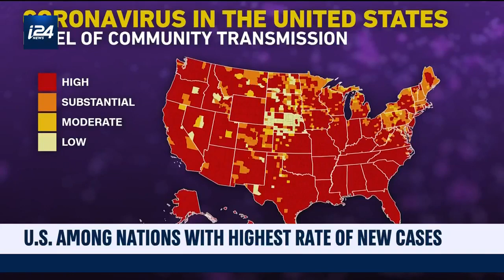U.S. Among Nations with Highest Rate of New Cases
"Delta variant has been a game changer", specialists say.